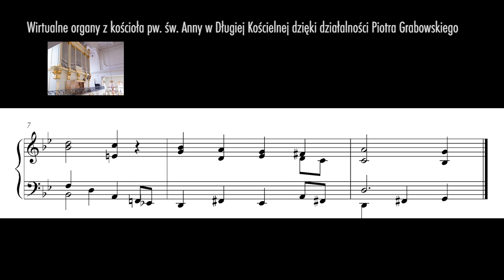„Upadnij na kolana”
Oto moja własne propozycja harmonizacji melodii „Upadnij na kolana”— wraz z próbką brzmienia przygotowaną na wirtualnych organach oferowanych przez pana Piotra Grabowskiego

W „Śpiewniku Ewangelickim” jest to pieśń nr 411.